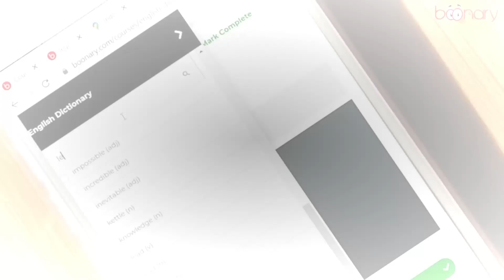Boonary's English Dictionary courses for Deaf - ISL